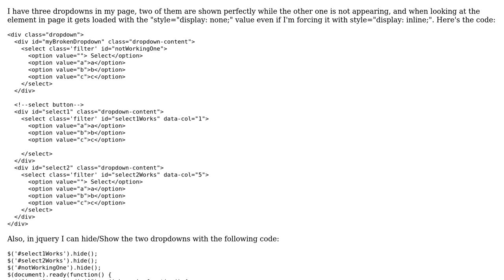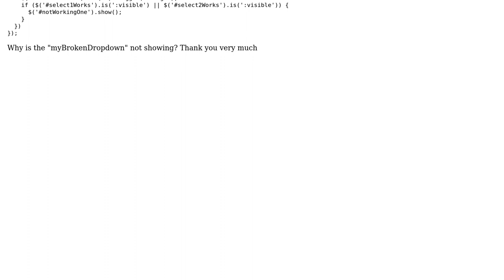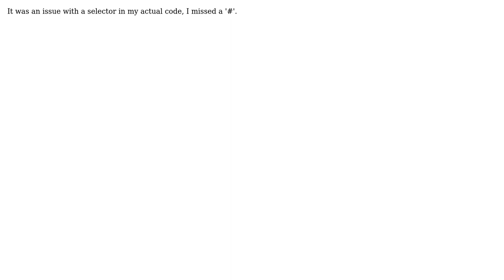Dropdown is not showing after a page reloads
With thanks & praise to God, and with thanks to the many people who have made this project possible! You are responsible for your own actions.